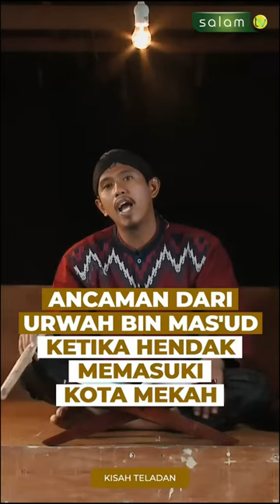Ancaman dari Arwah bin Mas'ud Ketika Mau Memasuki Kota Mekah - Saksikan "Kisah Teladan"